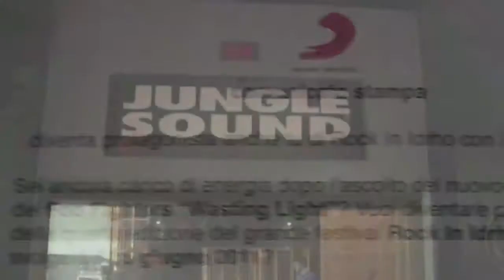Suona i Foo Fighters e vai al Rock In IdRho - il Backstage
Maggio 2011 - Suona i Foo Fighters e vai al Rock In IdRho - il Backstage